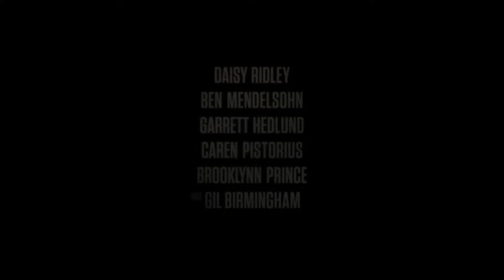The Marsh King's Daughter - Official Trailer (2023) Daisy Ridley, Ben Mendelsohn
In the tense thriller  The Marsh King’s Daughter, a woman with a secret past will venture into the wilderness she left behind to confront the most dangerous man she’s ever met: her father. In the film, Helena’s (Daisy Ridley) seemingly ordinary life hides a dark and dangerous truth: her estranged father is the infamous Marsh King (Ben Mendelsohn), the man who kept her and her mother captive in the wilderness for years. When her father escapes from prison, Helena will need to confront her past. Knowing that he will hunt for her and her family, Helena must find the strength to face her demons and outmaneuver the man who taught her everything she knows about surviving in the wild.